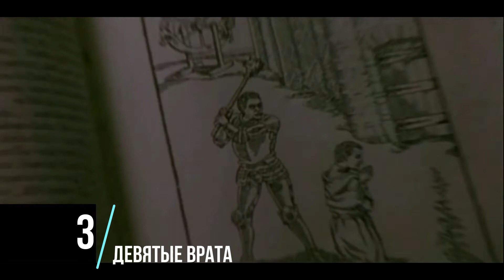9 шикарных фильмов 90-х, о которых многие забыли, а зря.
Всем привет.
Предлагаем вам подборку из 9 шикарных фильмов 90-х, о которых многие забыли, а зря.

1)
Власть страха

Криминалист Линкольн Райм (Дензел Вашингтон) оказывается прикованным к постели и уже решает покончить жизнь самоубийством. Однако вскоре в его жизни появляется начинающий полицейский Амелия Донахи (Анджелина Джоли), которая пытается распутать серию страшных преступлений. В этом ей всячески помогает почувствовавший вкус к жизни Линкольн.

2)
Пробуждение

Фильм основан на реальных событиях, произошедших с невропатологом Оливером Саксом. В больницу к доктору (Робин Уильямс) поступает дюжина пациентов, которые уже много лет не разговаривают и не двигаются из-за поразившей их эпидемии летаргического энцефалита. Врач разрабатывает препарат, который испытывает на пациенте Леонарде (Роберт Де Ниро). Лекарство оказалось успешным — Леонардо и другие пациенты излечиваются. Однако все не так просто, как кажется.

3)
Девятые врата

Главную роль в мистическом триллере Романа Полански сыграл Джонни Депп, который перевоплотился в эксперта по оценке раритетных книжных изданий. Он принимает заказ от коллекционера, поручившего проверить подлинность фолианта XVII века. В книге зашифрована головоломка, разгадав которую, как утверждает предание, можно вызвать на Землю самого Люцифера.

4)
Умереть во имя

У Сьюзен (Николь Кидман) с безупречными внешними данными могла бы сложиться карьера супермодели, но она одержима мечтой стать телеведущей. Ради этой цели девушка готова пойти на все — даже устранить мужа, который мешает ей на пути к славе. За роль в этом фильме Николь Кидман получила «Золотой глобус» (1995 г.).

5)
Падшая любовь

В Старом Мехико еще остались районы, где солидные компании не открывают своих офисов и куда стараются не заезжать дорогие автомобили. Но именно в этих районах отношения между людьми наиболее просты и честны, здесь свадьбу празднуют всем кварталом, здесь нет секретов и каждый как на ладони. Здесь молодой парикмахер Абель полюбил красавицу Алму.

Но у этих районов есть два недостатка - нищета и бесперспективность. Чтобы разом покончить и с тем, и с другим, Абель уезжает в США - заработать денег на свадьбу. Двухгодичная разлука оказывается невыносимым испытанием для молодой девушки, и она, вкусив с владельцем публичного дома ярких красок незнакомой красивой жизни, становится высокооплачиваемой проституткой.

Абель хочет вернуть возлюбленную, но не может смириться с ее падением. А Алма не может вырваться из сладкого плена своего хозяина.

6)
Добро пожаловать в кукольный дом

Черная подростковая комедия рассказывает о некрасивой 12-летней девочке Дон, судьбе которой не позавидуешь. После того, как она влюбляется в своего одноклассника, красавчика Стива, ее жизнь становится настоящим кошмаром. При невысоком бюджете эта картина сумела завоевать 90 % положительных отзывов от критиков Rotten Tomatoes.

7)
Гленгарри Глен Росс
Гленгарри Глен Росс (Американцы) / Glengarry Glen Ross ...

«Гленгарри Глен Росс» потрясает своим поистине звездным составом. В нем сыграли Аль Пачино, Кевин Спейси, Алек Болдуин. Действие картины, снятой по пьесе Дэвида Мэмета, разворачивается вокруг агентов по продаже недвижимости. Они ведут активную борьбу за своих клиентов, но их жизни резко меняются после того, как в офис проникли преступники и похитили важные документы.

Кстати- ето фильм обезательно смотреть  всем кто что что-то продает или занимается переговорами

8)
Ричард III

Фильм снят по мотивам одноименной пьесы Уильяма Шекспира. Действие разворачивается в 1930-х годах, во времена кризиса британской монархии и популярности идей фашизма. Военный аристократ Ричард превращается в тирана, устранившего законных наследников короны и захватившего власть. Однако сможет ли он удержать ее?
9)
Афера Томаса Крауна

Мультимиллионер (Пирс Броснан) страдает от скуки и решает самостоятельно организовать похищение из нью-йоркского Метрополитен-музея картины Моне. За поиск преступника берется следователь Кэтрин Бэнинг (Рене Руссо), которая сразу же поняла, что все не так просто, как кажется на первый взгляд.

Какие фильмы из этой подборки вы еще не смотрели? Пишите в кометариях.